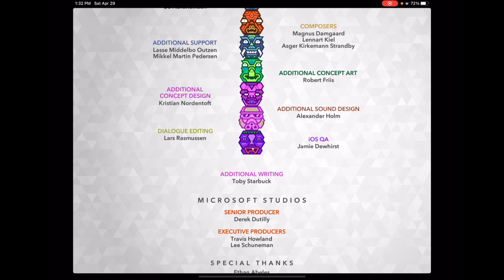Kalimba all bosses